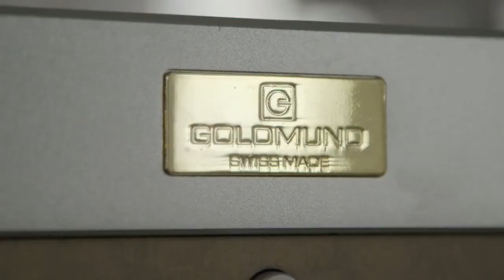THE CHINESE RECIPE (ein Film von Jürg Neuenschwander) | im kult.kino Basel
Drei Geschichten von Menschen, die in China neugierig, kompetent, voll sympathischer Ambitionen und Schlitzohrigkeit leben und wirtschaften: Der Ingenieur Xiaohui Zhou baut Stereoanlagen "besser als das Original". Die Baupläne findet er im Internet, die Highend-Komponenten auf Abfalldeponien, die Kunden via Webshop. Auch Ruilin Wang, ein Unternehmer der ersten Stunde, kopiert nach chinesischem Rezept. Er entwickelt Maschinen weiter und arbeitet mit einem Schweizer Partner zusammen, der es vorzog, zu fusionieren statt um Patente zu prozessieren. Der Drohnen-Tüftler Chuan Angelo Yu und sein Team haben grosse Träume: Sie möchten in die Weltgemeinschaft der High-Tech-Pioniere aufgenommen werden und suchen ihr Glück in Kalifornien.

Rasant wachsende Mega-Citys und eine Wirtschaft, die sogleich kopiert, was irgendwo auf der Welt entwickelt wird - solche Eindrücke prägen die im Westen gängigen Bilder von China. Der renommierte Dokumentarfilm-Regisseur Jürg Neuenschwander zeigt, was diese meist verdecken: Menschen. Optimistische, neugierige, witzige, warmherzige, ehrgeizige Individuen. Neuenschwander, der sechs Jahre in Shanghai gelebt hat, wirft in «The Chinese Recipe - mutig und klug» einen fundierten und ebenso spannenden wie unterhaltsamen Blick hinter die Kulissen.